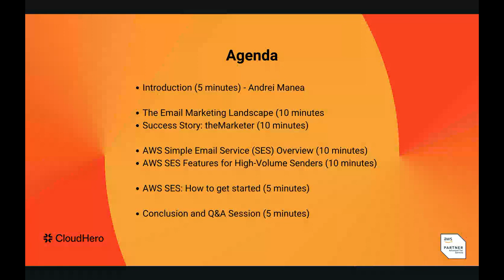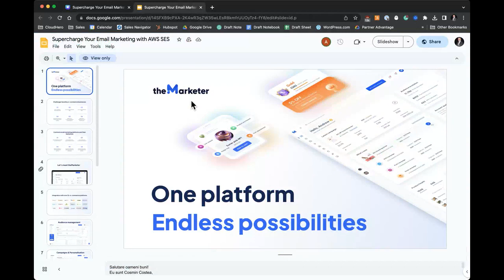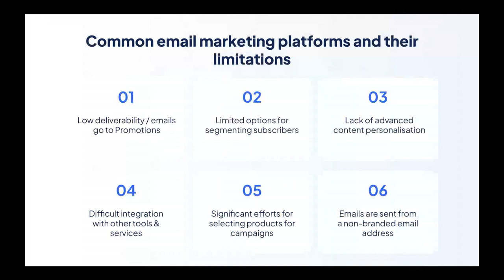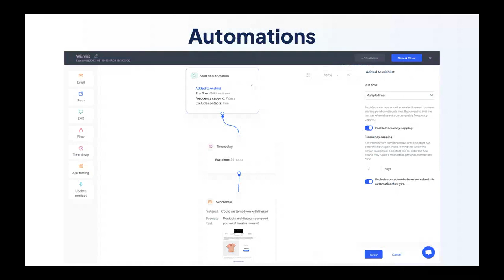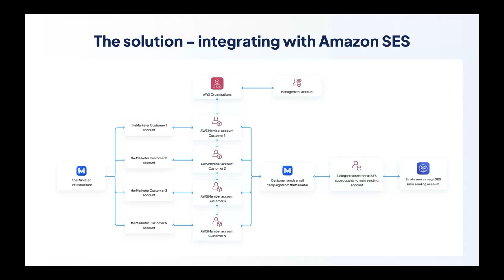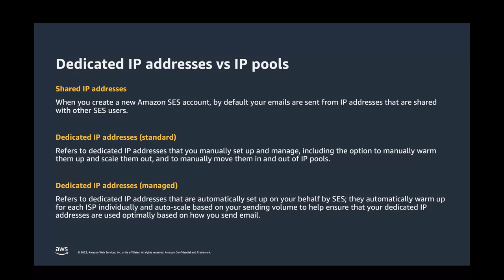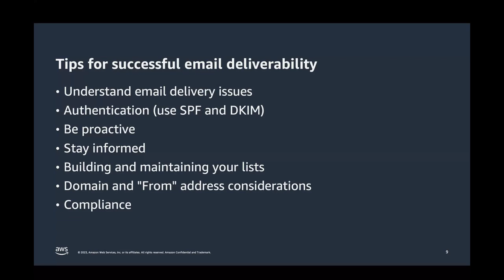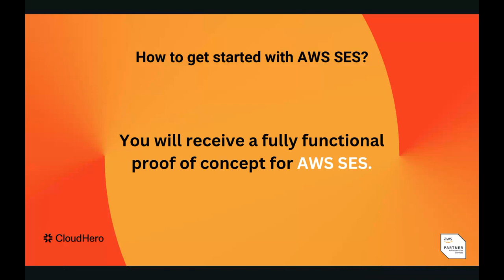Supercharge Your Email Marketing with @amazonwebservices Simple Email Service - Webinar (Romanian)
Welcome to the recorded session of our insightful webinar "Supercharge Your Email Marketing with AWS SES," conducted in Romanian.

In this webinar, our industry experts - Alexandru Clain from theMarketer, Adrian Bere from AWS, and Andrei Manea from CloudHero, dive deep into the power of AWS Simple Email Service (SES) for high-volume email marketing. They share valuable insights and strategies for optimizing and scaling your email operations using AWS SES.

Key Discussion Points:

1. Introduction
2. Challenges faced by e-commerce businesses in email marketing.
3. Success story: theMarketer's AWS SES implementation.
4. Overview and benefits of AWS SES.
5. AWS SES features for high-volume senders.
6. Best practices and considerations for AWS SES migration.

As an added bonus, we're offering a free email infrastructure assessment. Signup using this link to book your free infrastructure assessment